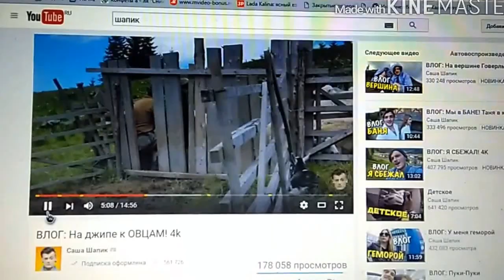VLOG: Катаемся на роликах // Самара // Набережная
Наконец-то я в Самаре!
Лето - всё круто!
Скоро будут влоги с админом моей группы в ВК :D